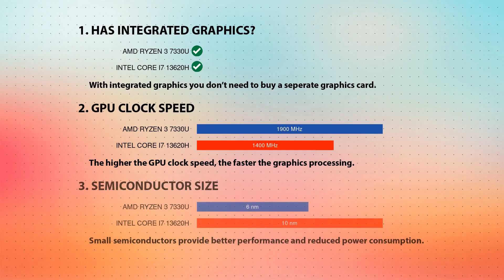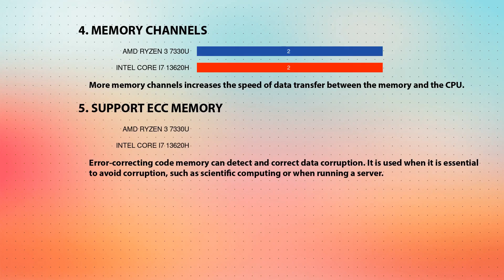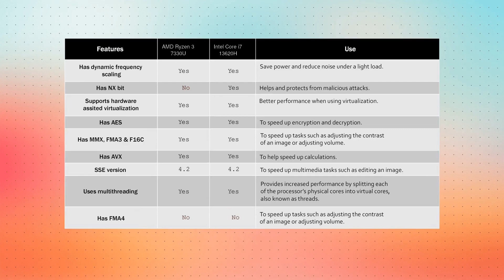AMD Ryzen 3 7330U vs INTEL Core i7 13620H Technical Comparison